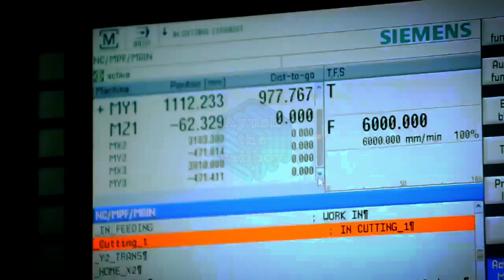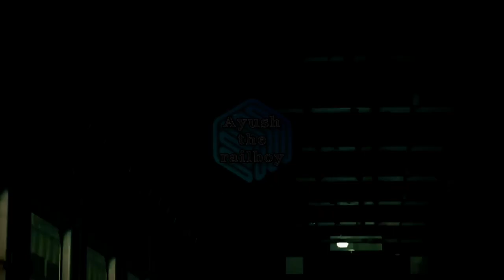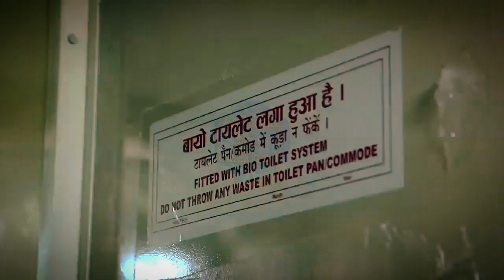How coaches are manufactured in Indian Railways